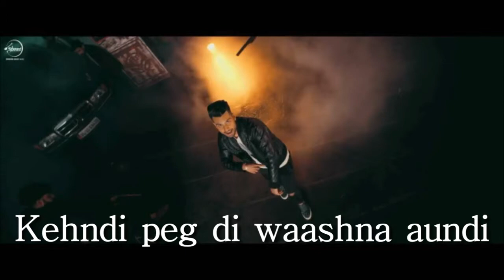Amrit Maan Ft Dj Flow | Peg Di Washna ( Full Video) | lyrical video | Latest Punjabi Song 2018.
Song - Peg Di Waashna
Singer - Amrit Maan Ft. Dj Flow

1.Imagine | Mika Singh & Keka Goshal | Parchi 2018 | Full HD | lyrical video.

2.Billo Hai|parchi |lyrical video| lyrics mainia|

3.Imagine | Mika Singh & Keka Goshal | Parchi 2018 | Full HD | lyrical video.

4.Yo Yo Honey Singh: DIL CHORI, Simar Kaur, Ishers | Hans Raj Hans | Sonu Ke Titu Ki Sweety | lyrical.

5.Bum-diggy | Zach Knight| jasmine walia | lyrical video

6.Radio Full Video Song Feat. Brown Gal, King Kazi | "New Songs 2017" | lyrical video |

7.Cheez badi hai mast mast | machine | lyrical video | lyrics mainia

8.Saiyaan tera trippy trippy | lyrical video | lyrics mainia

9.Tumhe ho bando| lyrical video song | lyrics mainia |cocktail

10.LAHORE LYRICS – Guru Randhawa | Punjabi Song

And more videos are on our channel check our channel here.

Thanks keep supporting us for more.